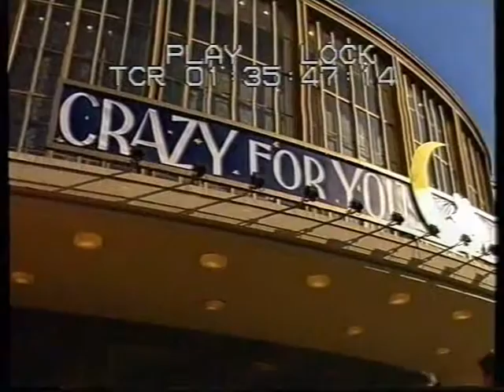Robert McNamara and Adam Yauch facilitated by the International Peace Foundation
Former US Secretary of State Robert McNamara and Beastie Boys rapper Adam Yauch during the Summer University organized by the International Peace Foundation in Berlin in September 1995 (further information